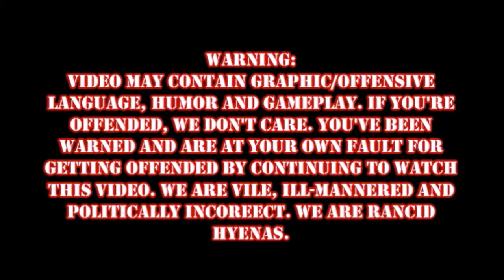Bloodborne Episode 3: Revenge